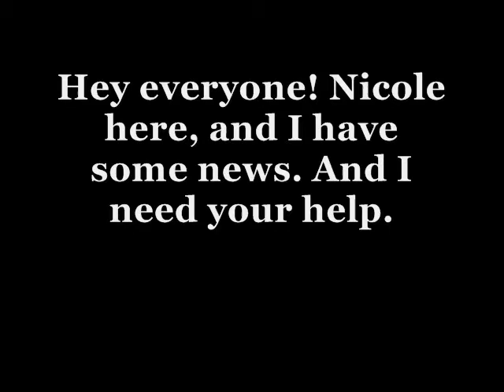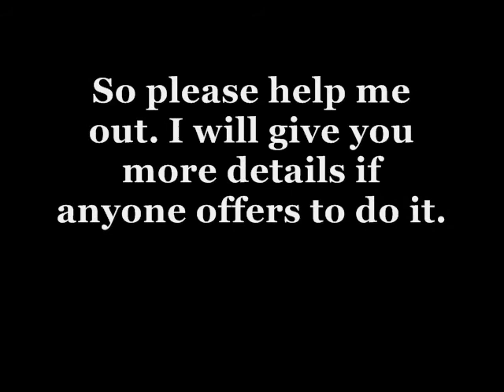Please Help Me!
I really need help!
just PM me if you can do this.
the video baisically says it all.
please help. :]